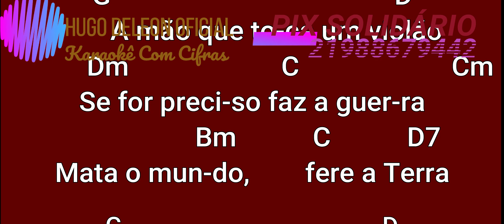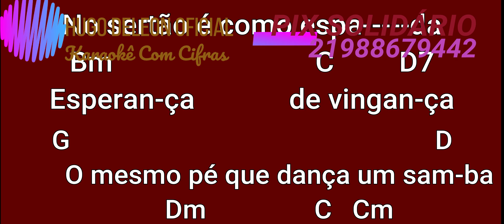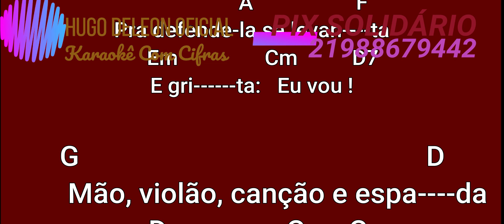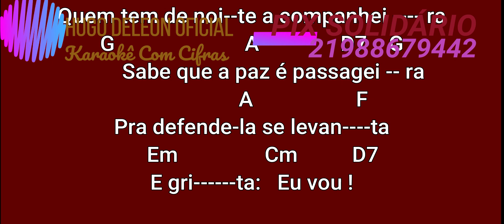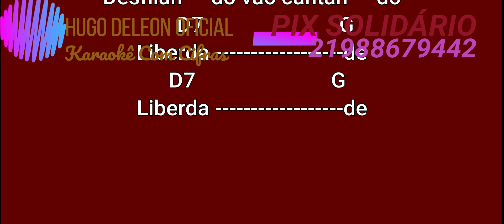510 VIOLA ENLUARADA KARAOKE COM CIFRAS